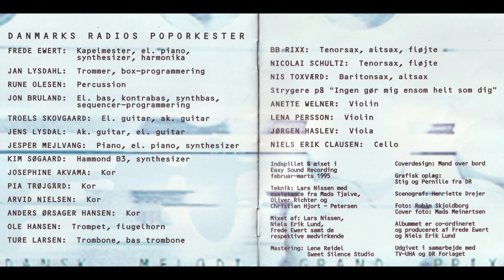Ulla Henningsen - Du Kysser Som En Drøm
Kunstner: Ulla Henningsen
Opsamlingsalbum: Musik Event '95 - Dansk Melodi Grand Prix
Udgivelsesår: 1995